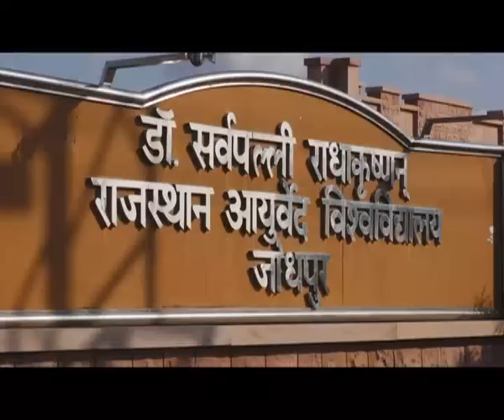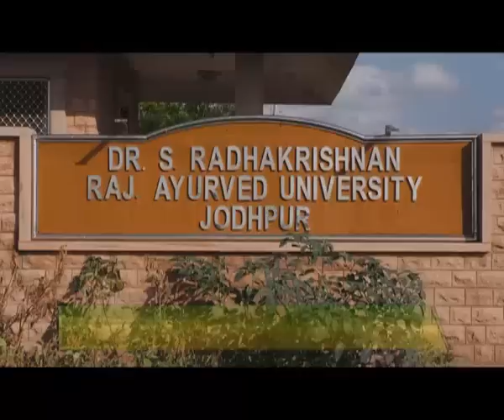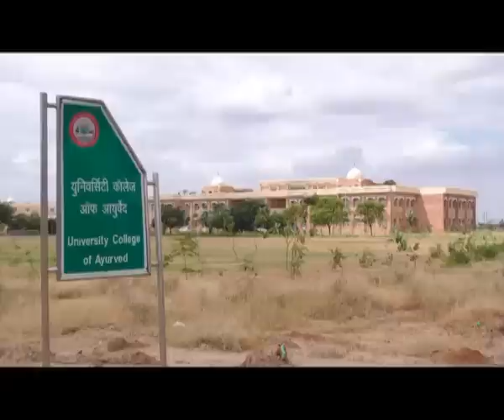कदमो में आसमां | Kadmo Mein Aasman - Episode - 23 (Part - 1)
Area: Mandai, Jodhpur Zila, Rajasthan | मनाई, जोधपुर ज़िला , राजस्थान
विषय: एलोविरा की खेती | Aleo vera farming